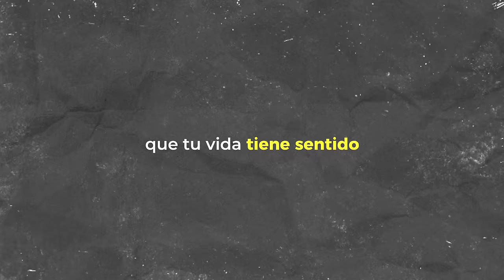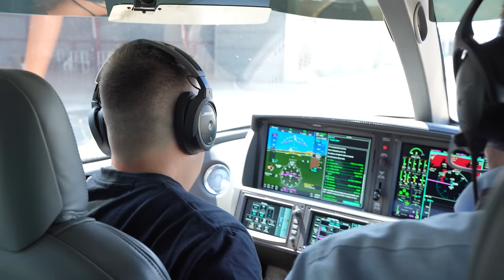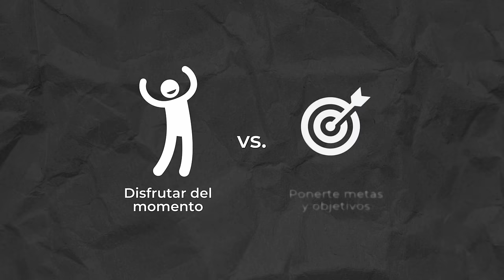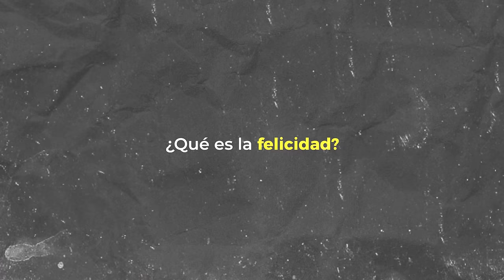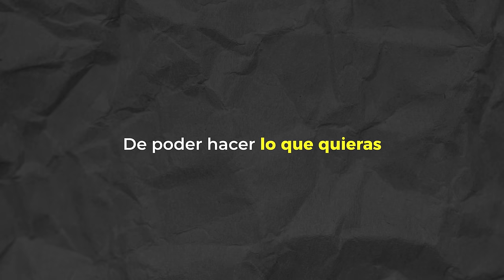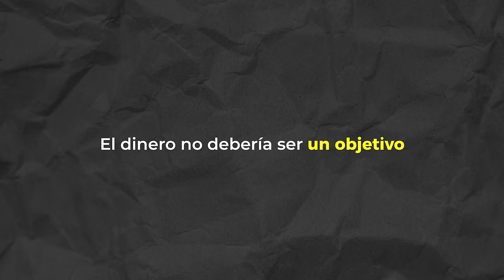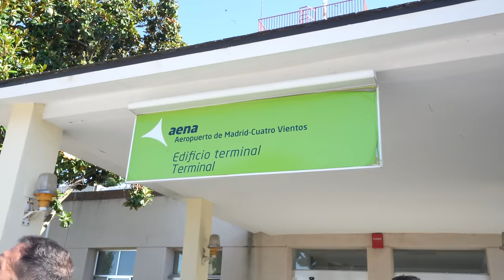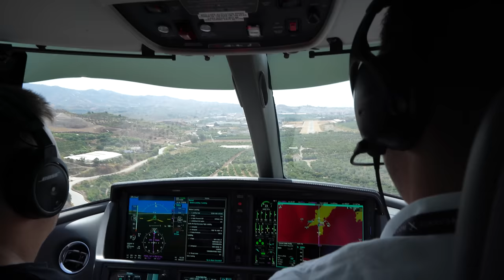Vivo un Día en la Vida de un Billonario (José Elías)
CAPÍTULOS:

00:00 Intro
03:10 El dinero y la felicidad
04:16 ¿Qué es la felicidad?
06:33 La libertad
10:05 ¿Qué hacer en cada etapa de nuestra vida?